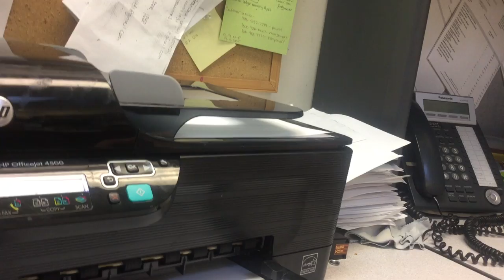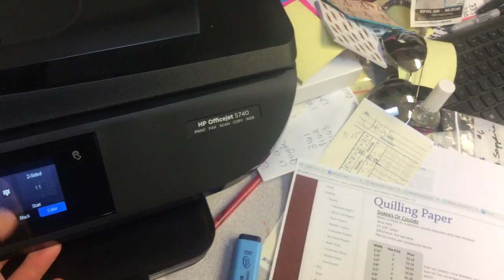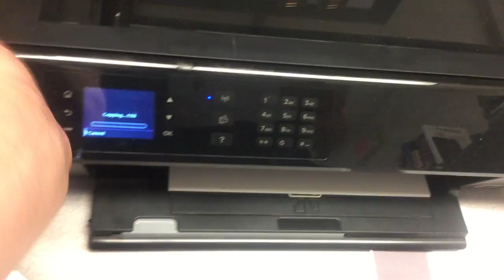jax car wash